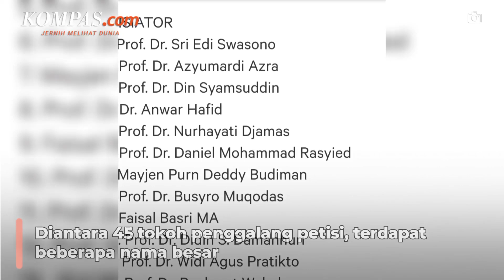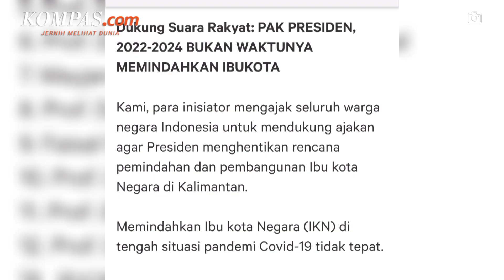Lebih dari 32.800 Tanda Tangan di Petisi Tolak IKN, Jokowi Tetap Lanjutkan Megaproyek Nusantara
Megaproyek ibu kota negara (IKN) "Nusantara" di Penajam Paser Utara, Kalimantan Timur, dimulai sebentar lagi.

Presiden Joko Widodo akhirnya menandatangani Undang-Undang tentang Ibu Kota Negara (UU IKN) pada 15 Februari 2022. UU itu diberi nomor 3 tahun 2022. Kini, pemerintah terus melanjutkan penyusunan berbagai aturan turunan dari UU tersebut.

Rencana pemindahan ibu kota negara yang mengusung konsep smart city itu pun dipastikan berlanjut meski banyak terjadi penolakan.

Penulis: Fitria Chusna Farisa
Penulis Naskah: Firda Rahmawan
Video Editor: Firda Rahmawan
Produser: Khairun Alfi Syahri MJ